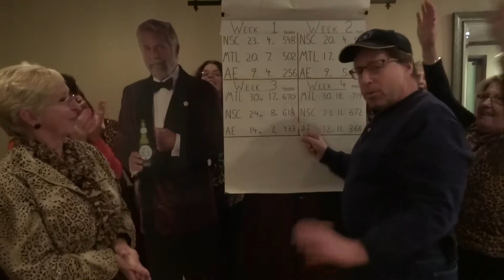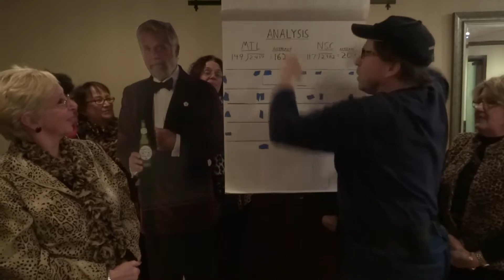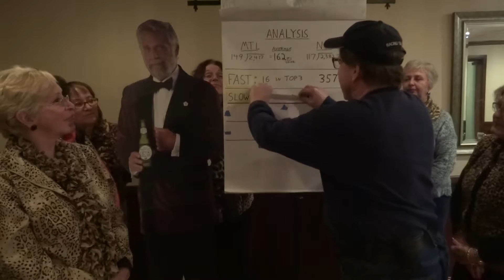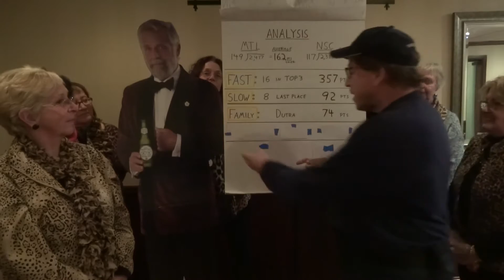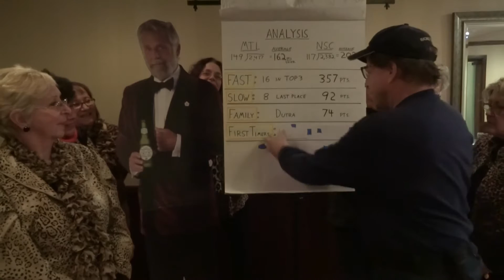MNR Wk 4 video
Mountain Laurel Ski Club Monday night recap through week #4.